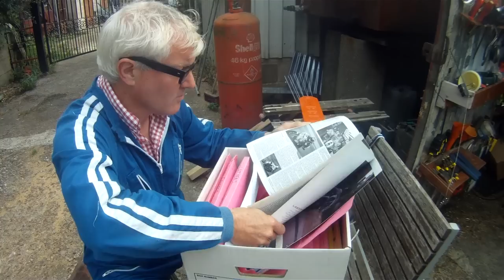TeapotOne Motorcycle Around The World - Episode 1 From Dream to Reality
Motorcycle Around The World

TeapotOne is the story of Bruce Smart's epic 74,000 miles, 54 countries in 442 days, solo & unsupported motorcycle around the world, to keep a promise.

From 1st October 2012 to 14th June 2014, Bruce Smart rode a Suzuki GSX-R1000 74,000 miles around the world, solo and unsupported, through 54 countries to keep a promise he made his mum before she lost her battle with cancer. There were ups, there were downs, highs and lows, but one aspect shone through, the overwhelming friendship and support shown from almost everybody he met around the world.

From Europe to South East Asia, Russia to Australasia, South America to the USA and Canada, almost everybody he met opened their lives and homes to a complete stranger, and the journey grew and grew.

The entire RTW adventure was caught on film, from issues with motorcycle shipping, to the most dangerous road travelled, this travel blog, or travel vlog, is a documentary you just can't miss.

The 1st Episode in the TeapotOne series, this covers from the initial planning stages right through to just before I left on this 18 month, 100,000 mile, 83 country, around the world, solo motorcycle ride for charity.

Episode 2 will be online shortly and features the first 3 weeks on the road, all around Europe and down to Gibrlatar, before I venture across into Africa.

The DVD is currently under construction and will be available

Any questions please just drop me a line.

Bruce